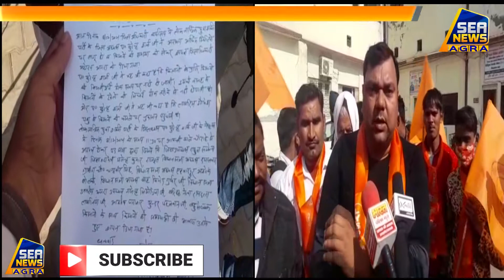लोकतांत्रिक युवा शक्ति पार्टी पदाधिकारियो ने आरक्षण का किया विरोध SEA NEWS AGRA